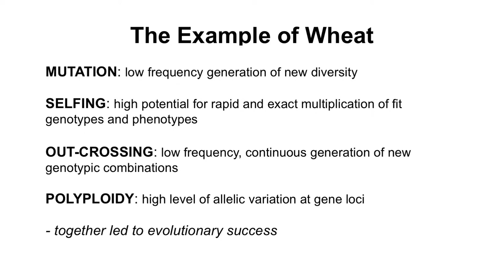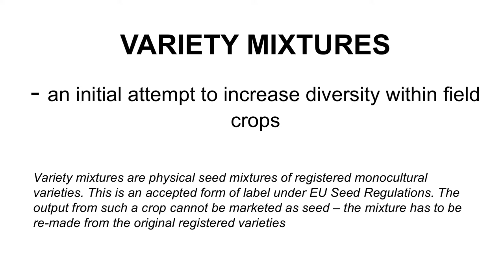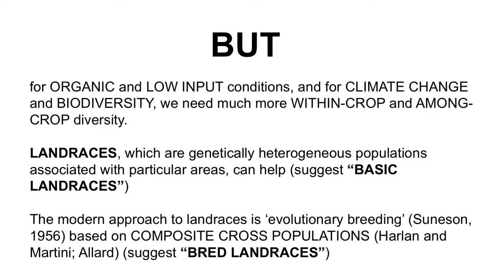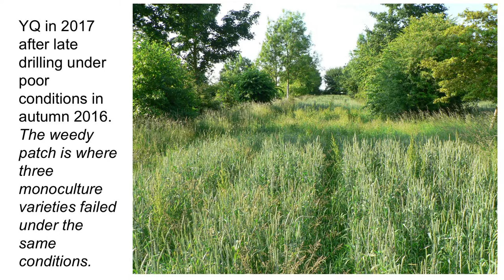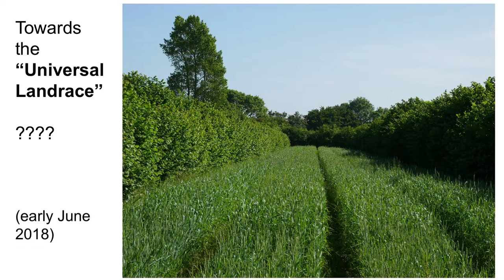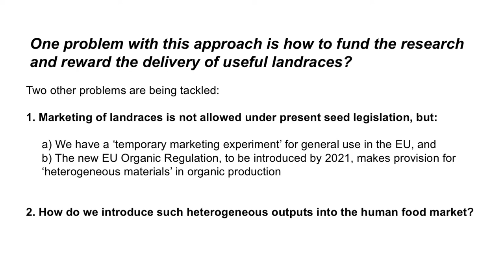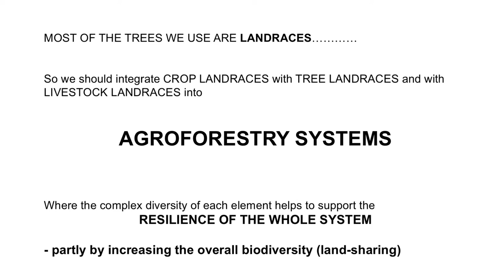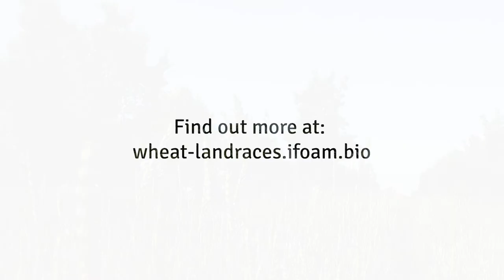We Need to Talk about Landraces ... | Keynote: Martin Wolfe at ICWL18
Keynote Speaker, Martin Wolfe, speaks on 'We Need to Talk about Landraces...' during the second session of the 1st International Conference of Wheat Landraces for Healthy Food Systems in Bologna, Italy (13-15 June 2018).  This event was co-organised by IFOAM - Organic International, Kamut and the Alma Mater Studiorum of the University of Bologna, Italy.

🔎 FIND OUT MORE about Wheat Landrace:

The 1st International Conference of Wheat Landraces for Healthy Food Systems, taking place from 13 - 15 June 2018 in Bologna, Italy,  will bring together like-minded scientists to discuss the topics of landraces, including ancient and heritage wheat with a focus on health and nutrition as well as natural flavors and aromas.

We invite all wheat landrace researchers, growers, processors, nutrition specialists, and those who are interested in discussing the link between the use of wheat landraces, including ancient and heritage wheat, for food and positive effects on health to participate.

As part of the 1st International Conference of Wheat Landraces for Healthy Food Systems, the local host is planning a field day that would showcase a variety of wheat landraces, including those sent in by conference participants.

The research group of Prof. Dinelli (Department of Agricultural and Food Sciences) has a wheat landraces collection of about 170 accessions coming from different parts of the world and which are cultivated at Podere Santa Croce:
• 44 accessions of ancient durum wheat (T. turgidum spp. durum);
• 13 accessions of modern durum wheat (T. turgidum spp. durum);
• 44 accessions of ancient soft wheat (T. aestivum ssp. aestivum);
• 10 accessions of modern soft wheat (T. aestivum ssp. aestivum);
• 5 accessions of einkorn (T. monococcum spp. monococcum)
• 19 accessions of tetraploid wheat (6 accessions of T. turgidum spp. turanicum; 4 accessions of T. turgidum spp. paleocolchicum; 1 accession of T. timopheevii spp. timopheevii; 5 accessions of T. turgidum spp. dicoccum; 1 accession of T. turgidum spp. carthlicum; 2 accessions of T. turgidum spp. polonicum; 2 accessions of T. turgidum spp. turgidum)
• 8 evolutionary populations;
• 11 accessions of hexaploid wheat (1 accession of T. aestivum ssp. macha; 3 accessions of T. aestivum ssp. spelta; 1 accession of T. vavilovi; 7 accessions of T. zhukovskyi)
• 7 accessions of wheat from Japan;
• 8 accessions of different origins.

A growing amount of research is now being conducted on landraces including ancient and heritage wheat with a focus on health and nutrition as well as natural flavors and aromas.

Much progress has been made in understanding the sensitivity problems that so many people are experiencing from modern wheat. At the same time, the anti-inflammatory nature of ancient wheat and the important effect that it potentially has to help reduce or prevent chronic disease is beginning to be realized.

Still, others are attempting to find wheat which is better adapted for organic systems as opposed to expensive high-input chemical-dependent systems. There are also some who are studying the nutritional comparison of food processed by different methods.

Many of these scientists work independently of one another and often face ridicule and lack of support by their institution and peers. It is now time to bring these like-minded scientists together in a World Conference to discuss these topics in a positive spirit of problem-solving.

🔎 FIND OUT MORE about OWC 2020 France:

The OWC will be attended by organic farmers, scientists, central and state agriculture departments and agencies, foreign governments, those involved in organic trade, certification agencies.

Shopping for Summer produce? Avoid the Dirty Dozen – Chose Organic

2020 Organic World Congress – ‘From its Roots, Organic inspire Life’